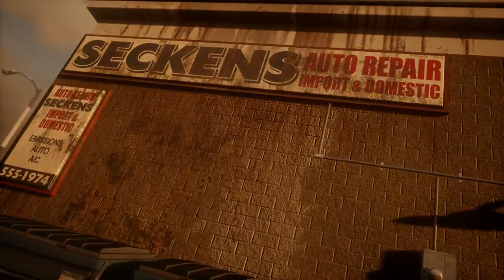State of Decay 2 E3 2017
Vídeo com gameplay de State of Decay 2 na conferência da Microsoft. O jogo chega no início de 2018 exclusivamente para PC e Xbox.